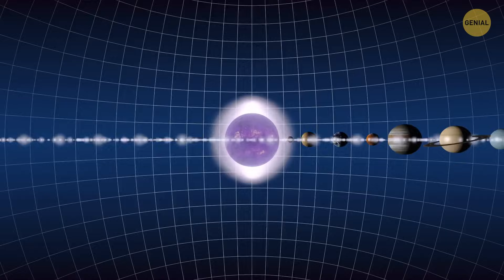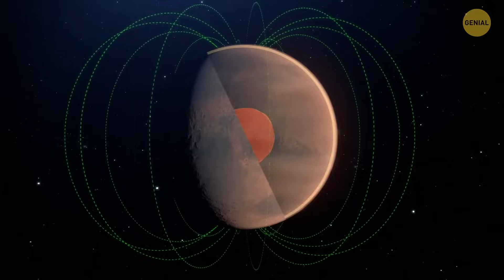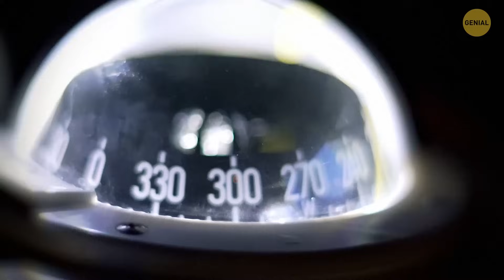La naturaleza depredadora de Júpiter: El consumo de planetas y supertierras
Agárrate fuerte que nos embarcamos en un emocionante viaje cósmico. En este vídeo nos adentraremos en el enigmático mundo de las Supertierras, planetas más grandes que el nuestro pero más ligeros que los gigantes de hielo. A continuación, pasaremos por Júpiter, el campeón de los pesos pesados de nuestro sistema solar, para descubrir su pasado devorador de planetas y los misterios que aún encierra. Desde órbitas excéntricas hasta el esquivo Planeta 9 y las fascinantes rayas de Júpiter, tenemos preparada para ti una aventura fuera de este mundo. ¿Listo para el viaje de tu vida? Dale al play y ¡a explorar!